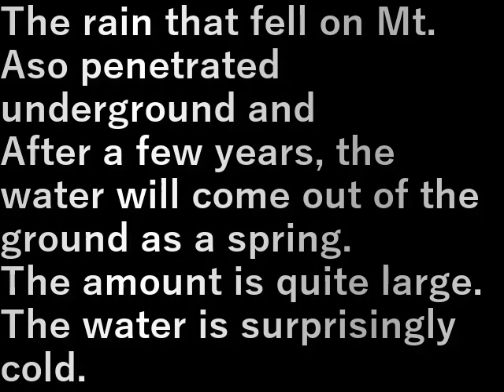九州旅行車旅・57.白川水源(熊本県)(2023.7.26) Kyushu travel car trip 57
阿蘇山に降った雨が地下に浸透しこの地域に
何年か後に噴出している。

その量は半端なく多い。
水はびっくりするほど冷たい。

The rain that fell on Mt. Aso penetrated underground and
After a few years, the water will come out of the ground as a spring.

The amount is quite large.
The water is surprisingly cold.

設備屋の適当田舎暮らし